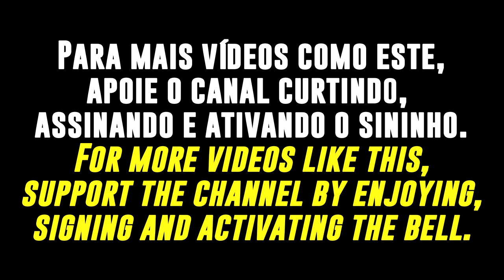Captain Tsubasa ⭐[RISE]⭐ Genzo Wakabayashi [AMV]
Anime: Captain Tsubasa
Player: Genzo Wakabayashi
Music: RISE (Performed by RORIE RAY)

💪 Curta e compartilhe, fazendo alcançar mais pessoas!